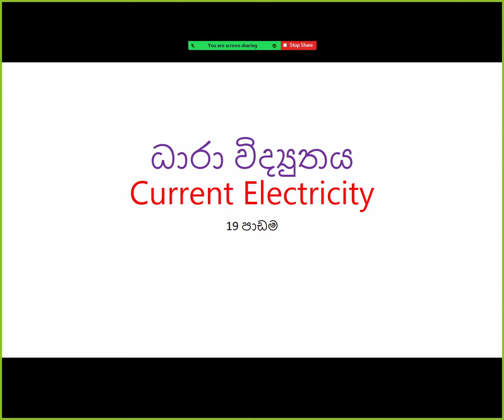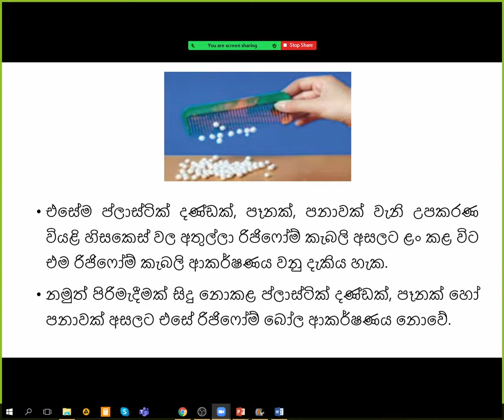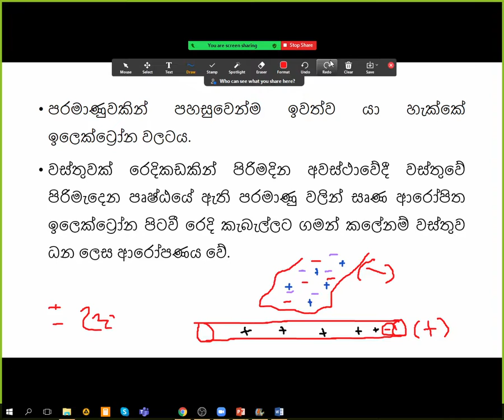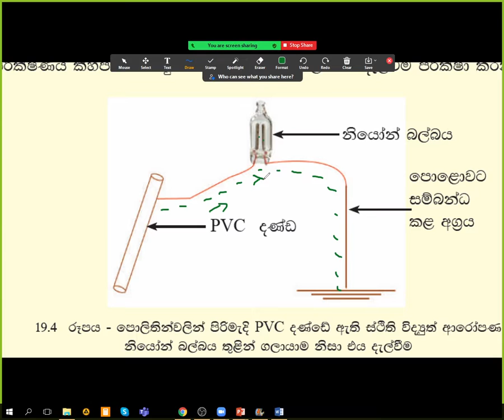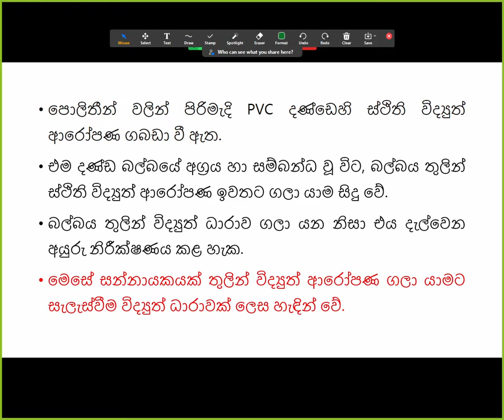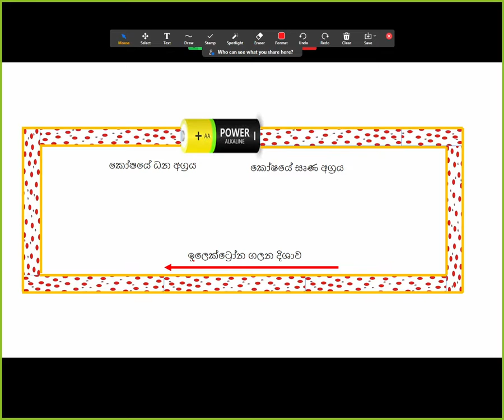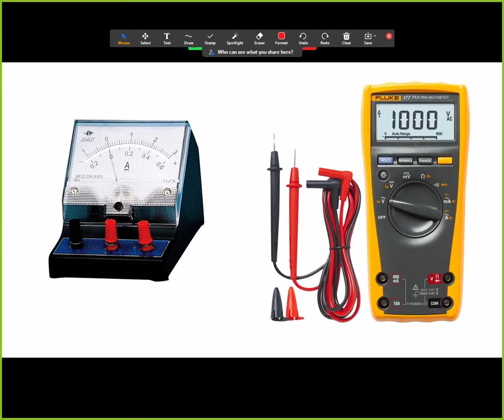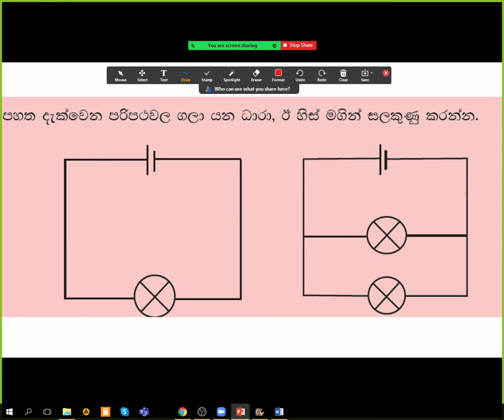11 ‍ශ්‍රේණිය විද්‍යාව 2021. 11. 07.